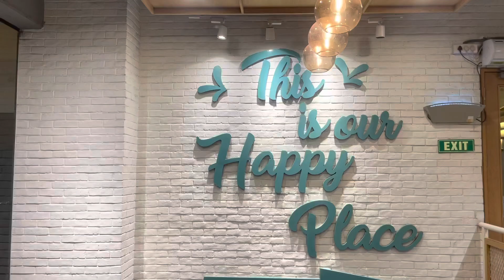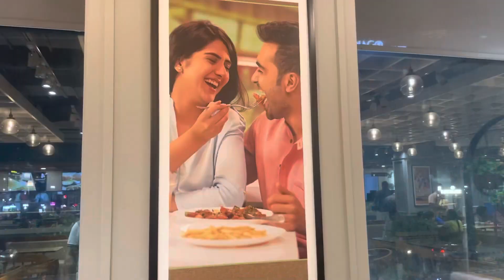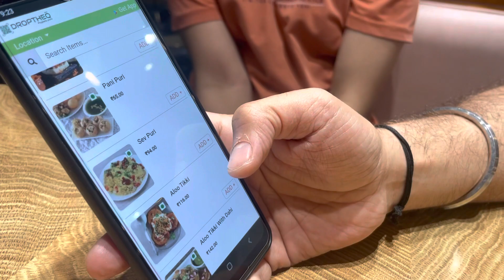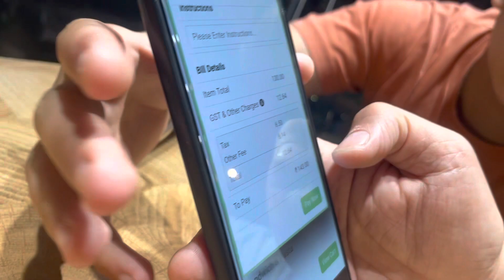Suprised At Haldiram with Scanner / Haldiram Thali / Dinner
Finally Aaj i-Phone Bach Gaya / Haldiram Tastey Thali Dinner

Hit👍Like
press 🔔on All